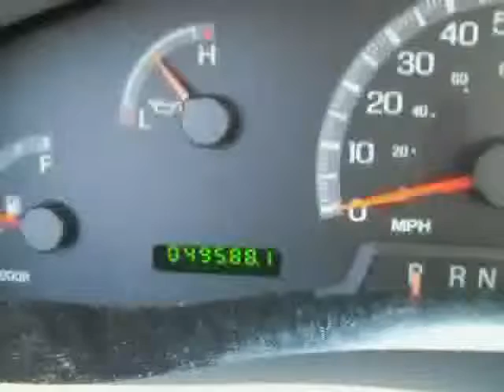used Ford F-150 Heritage MA Southeastern Massachusetts 2004 located in Cape Cod at Hyannis Honda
Ford F-150 Heritage MA 2004 is located in Cape Cod and is offered
by Hyannis Honda and can be compared to any used Ford F-150 Heritage
Southeastern Massachusetts: